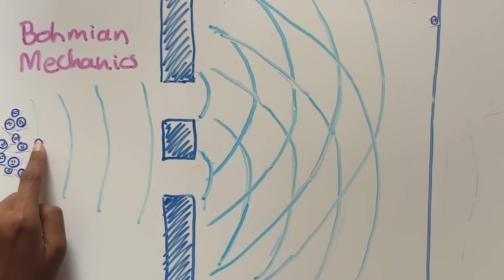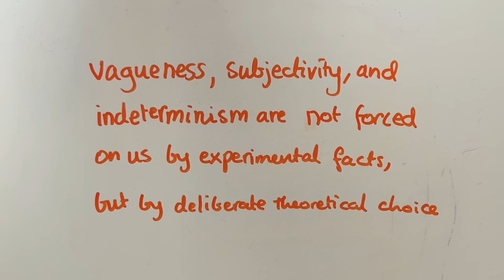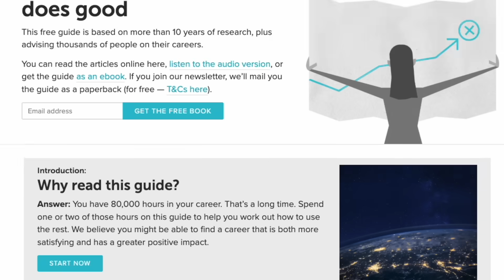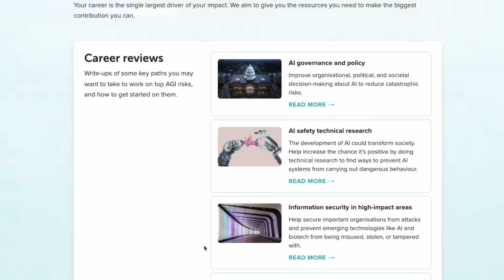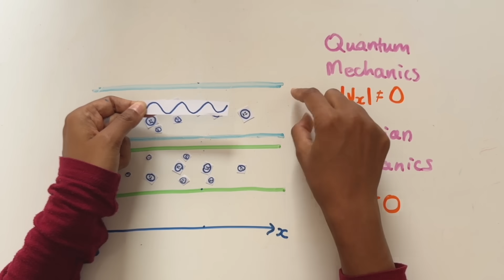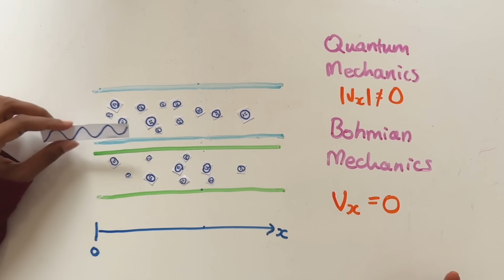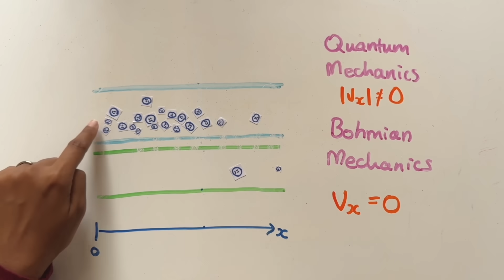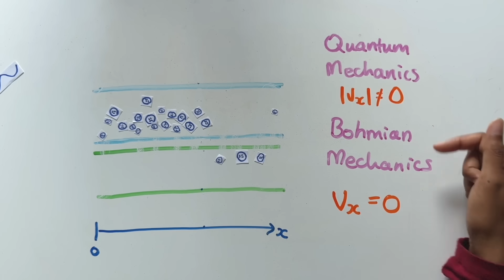The Problem With This “Groundbreaking” Quantum Experiment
to start planning a career that is meaningful, fulfilling, and helps solve one of the world’s most pressing problems

I was very excited about this paper that seemed to finally disprove Bohmian mechanics
However, despite it appearing in the most prestigious science journal, I think the conclusion is wrong.

This one attempts to defend Bohmian Mechanics by claiming v_x is not 0. I think it's incorrect as well though, because it only does the calculation for the when k_1 and k_2 are real. However it's the imaginary region that matters for this experiment